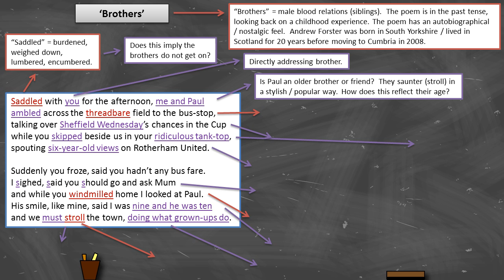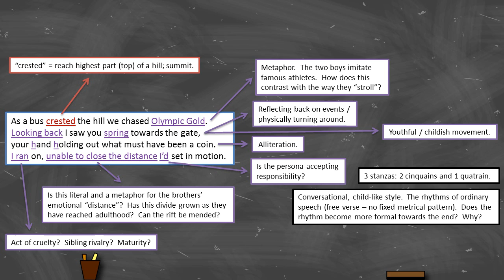Andrew Forster - 'Brothers' - Annotation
Annotation prompts for Andrew Forster’s ‘Brothers’.

'Brothers' is written in the past tense, looking back on a childhood experience. The poem has an autobiographical and nostalgic feel.  Andrew Forster was born in South Yorkshire and lived in Scotland for 20 years before moving to Cumbria in 2008.

Forster states: “The poem ‘Brothers’ is one of a number of poems based on childhood memories that appear in my first book ‘Fear of Thunder’ (2007). The story behind ‘Brothers’ was an incident where I had behaved very cruelly to my younger brother.”  Is the poem apologetic?  How sincere (heartfelt) is it?

The annotation prompts are a supportive tool, intended to encourage further analysis and interpretation.